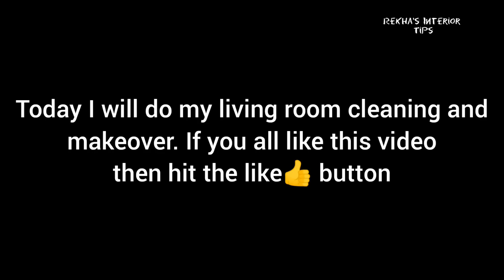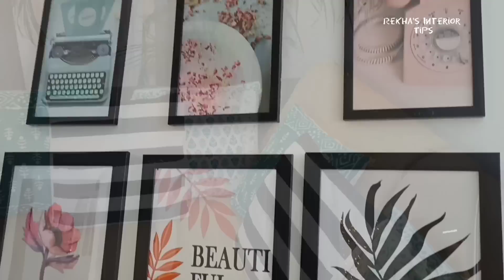BOHO + MODERN Living Room Makeover 2022 😍 || Living Room Decorating Ideas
@Rekha's Interior Tips
Other Video's

Musician: Jeff Kaale

Musician: Philip E Morris

Musician: Dural